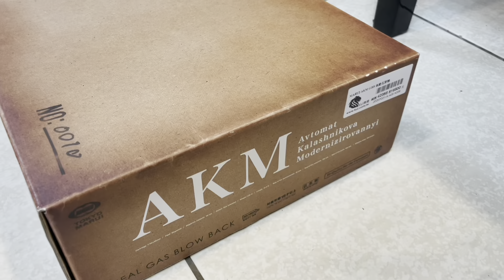日本MARUI 台灣GHK 台灣WE 三家的AK瓦斯BB槍比較分享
先說～我沒有收任何廠家的廣告費，
也並非任何一家的粉，
我的觀念就是～各有各家的好，
自己沒有擁有時不會靠『聽說』去批評別家。
剛好前天生日老婆送了我一把MARUI AKM，
手上也有GHK跟WE，
為了讓它們發揮最大價值，
錄個小影片做個簡單的各廠牌小比較，
畢竟無支薪無營利，就是隨手小剪，
沒有花太多時間，也無上字幕，請各位見諒。

附上影片忘記提到的心得，
雖然影片中WE的彈匣一直出問題，
（不過因為是全新彈匣，店家已要換一個新的給我。）
以射擊手感其實是WE的最好，行程最長，後座力最大，
至於MARUI與GHK的後座力則是差不多的，
不過GHK會比較有金屬直接撞金屬的清脆俐落感，
MARUI多了一個彈簧的緩衝使得金屬聲沒那麼清脆。
操作上的細緻感＆射擊穩定度，我會比較偏向MARUI，
畢竟它有著許多日本人注重的小細節。
所以問我只選一把哪一把好？
我無法給出你答案～就自行斟酌囉！

時間軸：
00:00 來一曲俄國國歌向AK致敬
01:10 外箱比較
01:38 開箱(偽開箱)的感覺
02:14 MARUI GHK WE外觀比較分享
05:01 火控分享
06:30 MARUI單連發射擊- 氣化表現就是維持MARUI的水準，以穩定的速度打完
07:35 GHK單連發射擊- 雖然連發過程中有發生氣化不及突然變慢的問題，但還是能將一匣打完
08:13 WE單連發射擊 - 雖然彈匣出了些問題，但可以發現它的後座回饋感是最明顯的
09:07 MARUI AK-S單連發射擊 - 馬牌次世代電槍的特色就是槍機可動，但它是無後座力可言的，優點就是循環射速很快很穩定
09:42 WE彈匣小功能補充分享
10:00 MARUI初速測試  110.3~96.5 m/s
10:26 GHK初速測試  136.4~106.5 m/s
11:01 WE初速測試  106.8~93.9 m/s(打到一半彈匣掛掉僅測27發)
11:35 MARUI AK-S初速測試 93.1~89.9 m/s
11:52 MARUI AK GBB秤重3.59Kg  彈匣515g
12:01 GHK AK GBB秤重3.13Kg  彈匣671g
12:08 WE  AK GBB秤重3.11Kg  彈匣606g
12:11  MARUI AK-S AEG秤重2.86Kg  彈匣259g